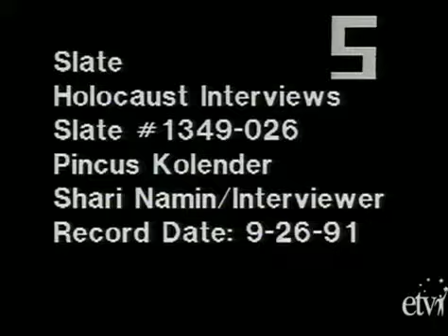Pincus Kolender Holocaust Survivor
Pincus Kolender Holocaust survivor interview